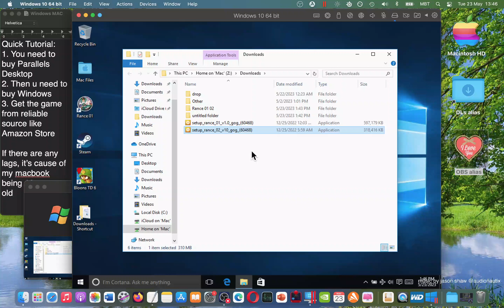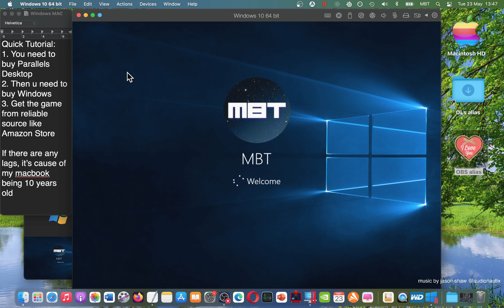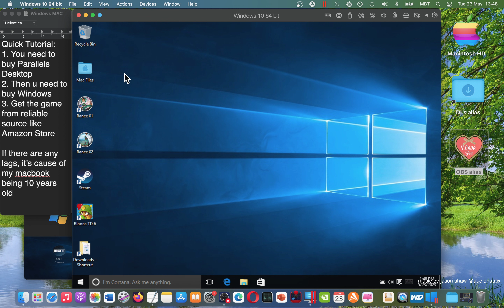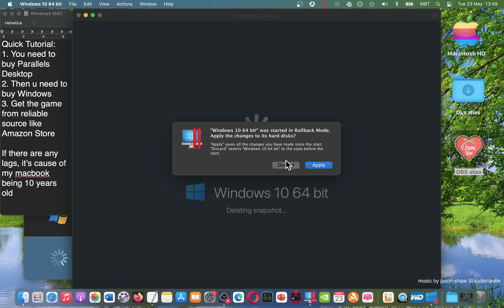How YOU Can Play Rance 01 02 on MAC? Tutorial 2023